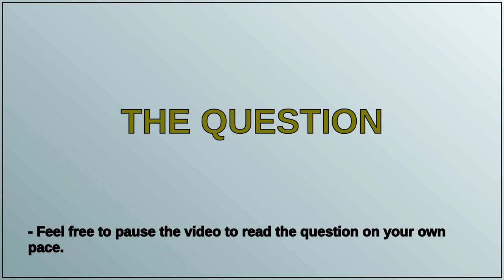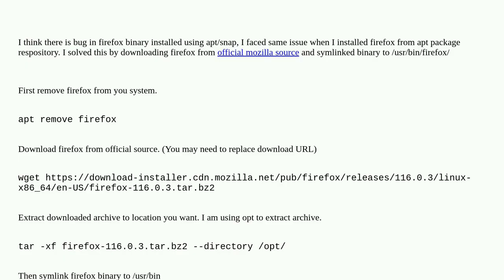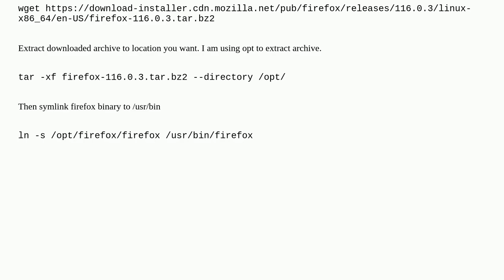Could not start a new session. Response code 500. Message: Failed to read marionette port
A special thanks goes out to the community

  firefox selenium ubuntu-22.04 java